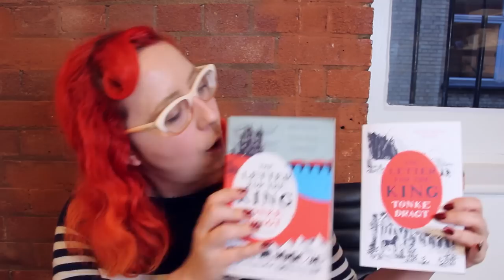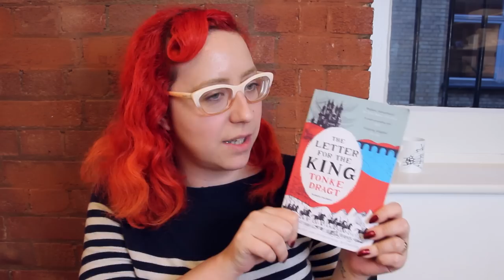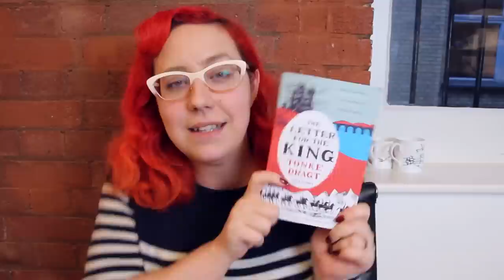The Letter for the King by Tonke Dragt | Hot Key Book Club.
In October we read The Letter for the King by Tonke Dragt, which has been translated from Dutch into English for the first time!

Featuring Mina, Asmaa and Alex.